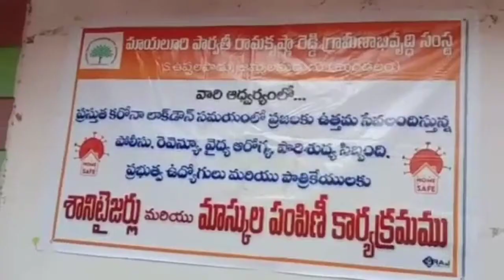ఉప్పలపాడు శీను ఆధ్వర్యంలో మాస్కులు,శానిటైజర్లు పంపిణీ